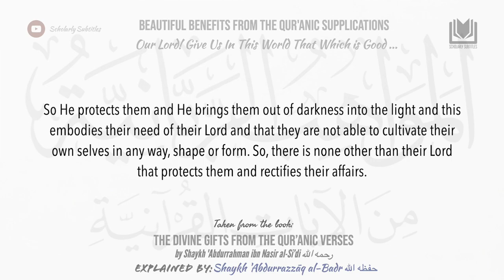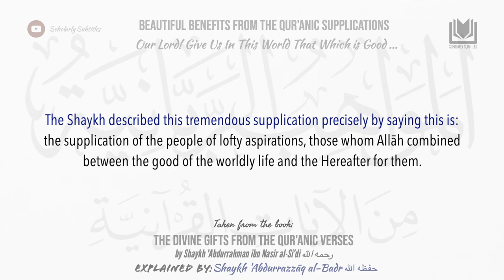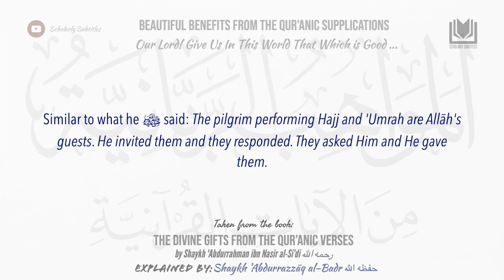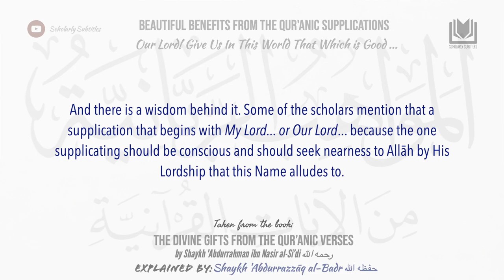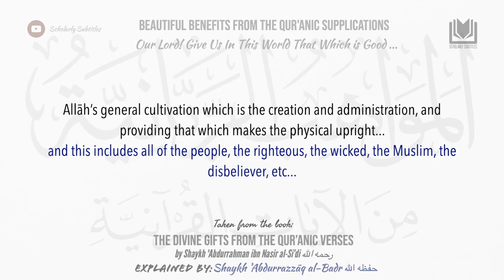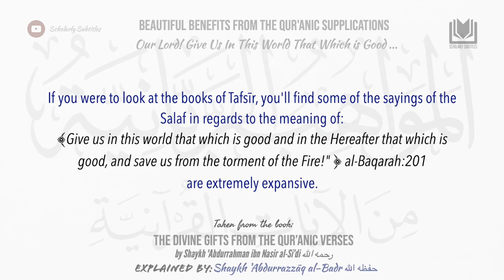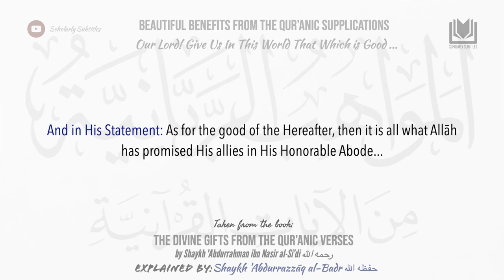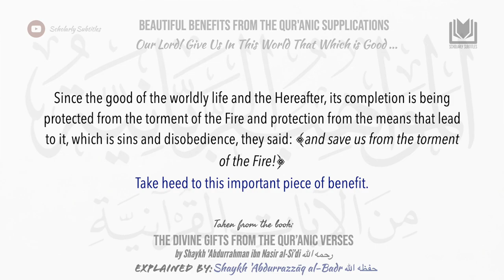[3] Our Lord! Give Us in This World That Which is Good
Taken from the book: The Divine Gifts From the Qur'ānic Verses by the Great Scholar 'Abdurrahman ibn Nāsir al-Si'dī رحمه الله

Explained by the Noble Shaykh 'Abdurrazzāq ibn 'Abdulmuhsin al-Badr حفظهما الله